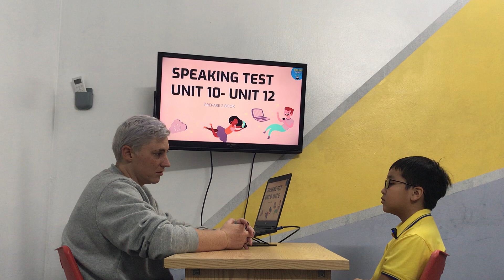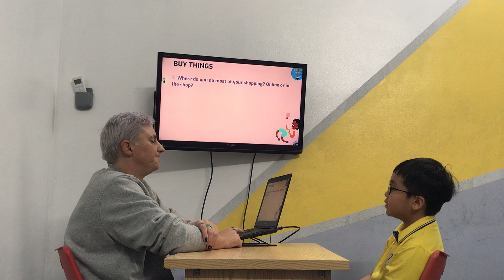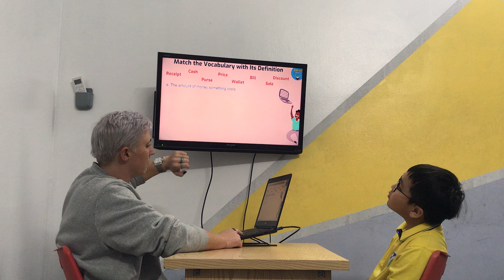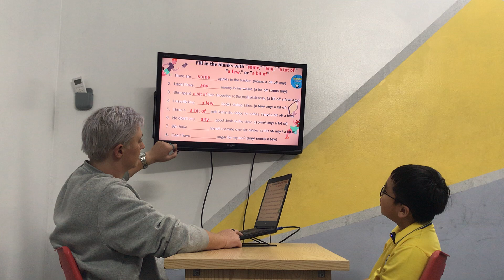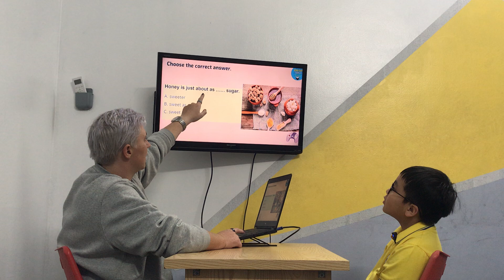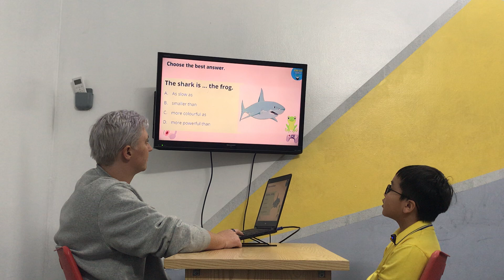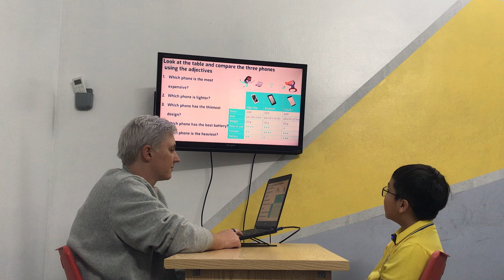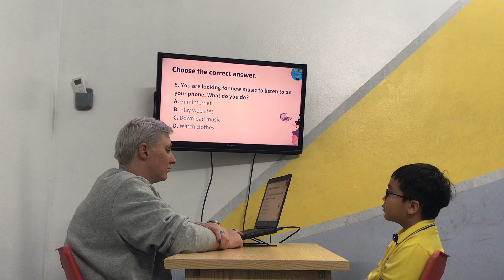Gia Bảo - Spiders 6A - Speaking Test Unit 10-12 - Prepare A2